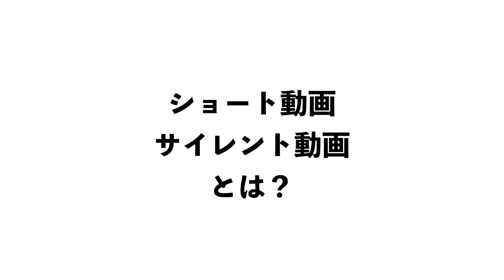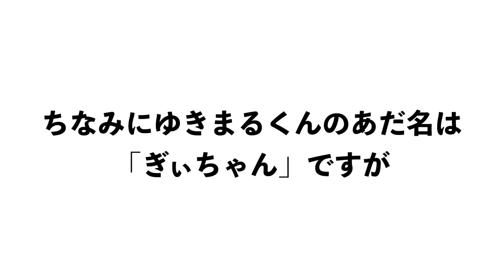うちはペットチャンネルではありません！当チャンネルの概要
改めてうちのチャンネル紹介動画を作りました。めっちゃゆるいですけど、ひとまず方針をお伝えさせていただきます。
まぁ概要はずっと変わっておりません。そのままの内容を受け入れてくださる方は、とくに疑問なく応援してくださっているかもです。
まぁ改めて当チャンネルの方針をまとめましたので、そうなんだ〜ぐらいに見ていただければと思います！